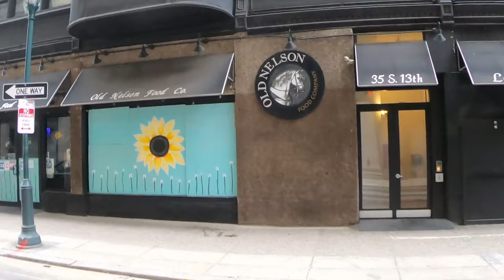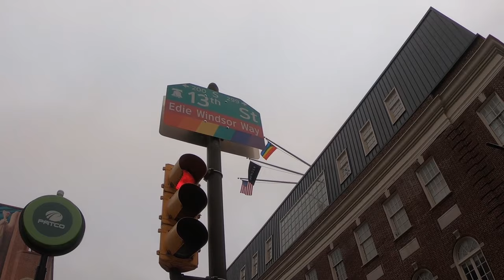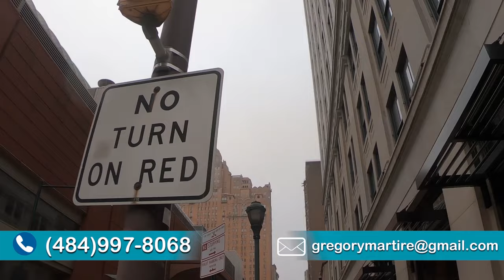Visiting the Gayborhood Philadelphia - Full Video Tour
Visiting the Gayborhood Philadelphia - Full Video Tour Visit the area known as the "Gayborhood" in Center City Philadelphia. Philly’s GAYborhood is located in the heart of The Washington West neighborhood of Center City. On 18 April 2007, the city of Philadelphia officially recognized the Gayborhood area by adding 36 gay pride rainbow flag symbols to street signs. 32 additional signs were added in June 2010.  The term “Gayborhood” was first used to describe OutFest by the City Paper, when David Warner described it as a “beautiful day in the gayborhood.”  Philly Pride immediately began to use to the term the following year to describe the area of our gay pride parade formation.  It has now become a universally recognized term.

Find out what it's like living in Philly by checking out real estate, local spots and more. Right in our own Philadelphia Suburban Main Line Area. A local expert, Gregory walks the streets of the most historic suburbs in the U.S. See and live like the residents through the lens of Gregory's camera. We want to be your resource for our beautiful and historic areas.